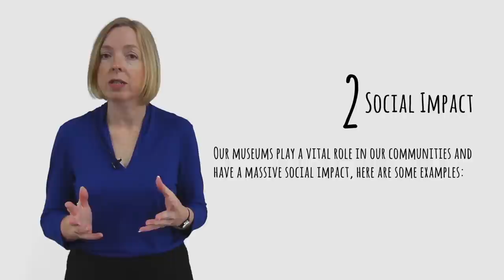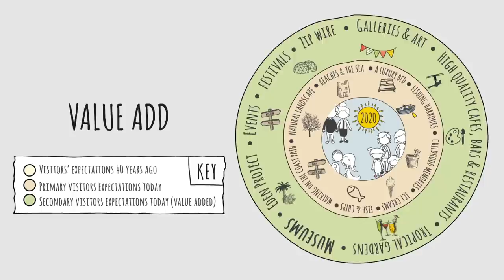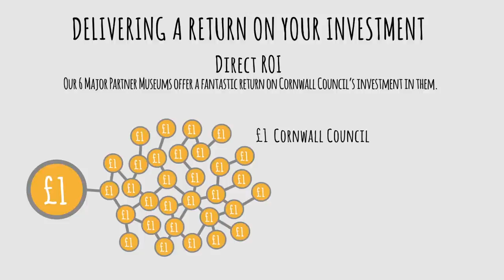Why Museums Matter to Cornwall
Our museums are facing challenging times. Local and national governments are making tough decisions about funding, and we want to show them how much museums matter in Cornwall by celebrating the public support for our wonderful cultural institutions.

Please stand up and say ‘I Love Museums’ in the following ways:​

2. Post a pic or a message on social media using